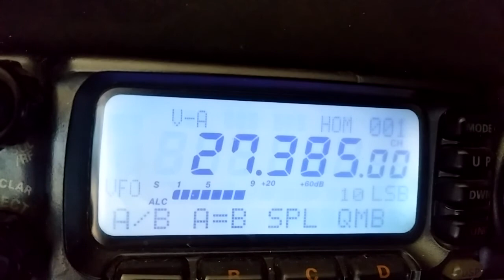SWL 27.385 🇺🇸 🇨🇦 🇬🇧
SWL 27.385 -- Beaming North America 🇺🇸 🇨🇦 few signals from across the pond  2 & 9 - 26 🇬🇧 on backscatter  -- 19/05/21